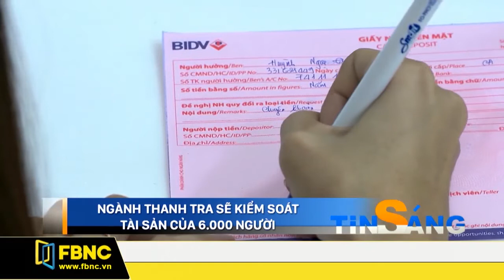NGÀNH THANH TRA SẼ KIỂM SOÁT TÀI SẢN CỦA 6000 NGƯỜI |FBNC